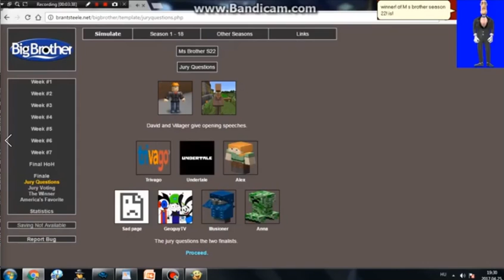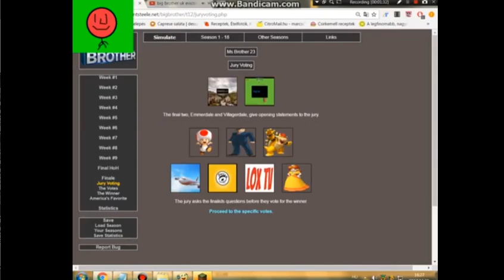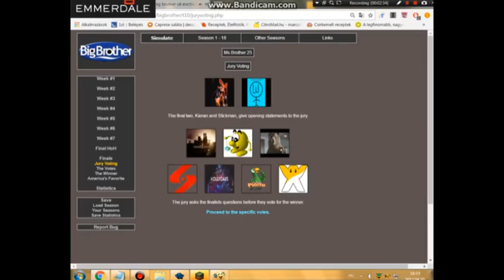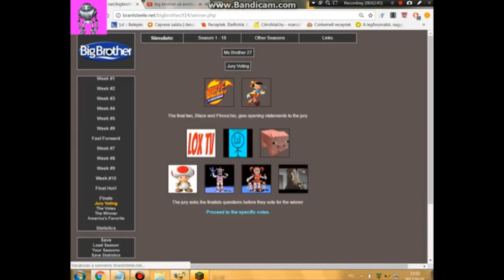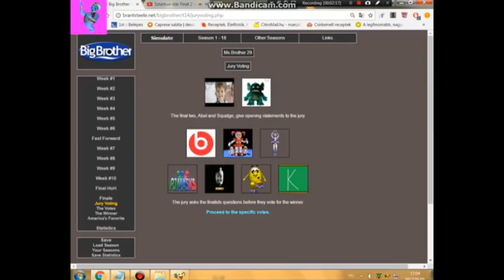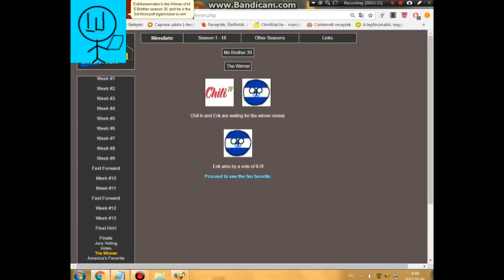MS Brother (Original Series) All Winners Season 21-30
New Microsoft agent Videos in 1 day!